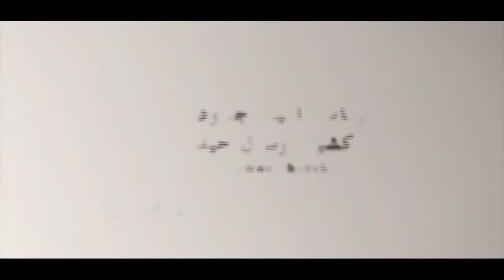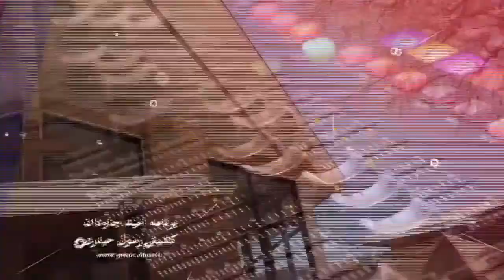امید جاودان ۴ سپتامبر ۲۰۲۰